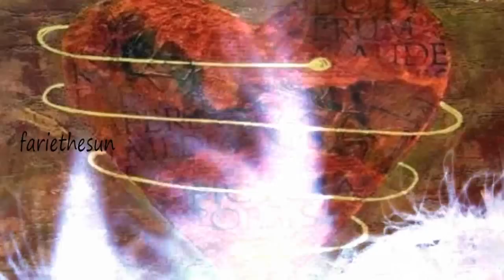♥ My Love Is Like A Red, Red Rose...♥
Robert Burns
Born in Alloway, Scotland, on January 25, 1759, Robert Burns was the first of William and Agnes Burnes' seven children. His father, a tenant farmer, educated his children at home. Burns also attended one year of mathematics schooling and, between 1765 and 1768, he attended an "adventure" school established by his father and John Murdock. His father died in bankruptcy in 1784, and Burns and his brother Gilbert took over farm. This hard labor later contributed to the heart trouble that Burns' suffered as an adult.

At the age of fifteen, he fell in love and shortly thereafter he wrote his first poem. As a young man, Burns pursued both love and poetry with uncommon zeal. In 1785, he fathered the first of his fourteen children. His biographer, DeLancey Ferguson, had said, "it was not so much that he was conspicuously sinful as that he sinned conspicuously." Between 1784 and 1785, Burns also wrote many of the poems collected in his first book, Poems, Chiefly in the Scottish Dialect, which was printed in 1786 and paid for by subscriptions. This collection was an immediate success and Burns was celebrated throughout England and Scotland as a great "peasant-poet."

In 1788, he and his wife, Jean Armour, settled in Ellisland, where Burns was given a commission as an excise officer. He also began to assist James Johnson in collecting folk songs for an anthology entitled The Scots Musical Museum. Burns' spent the final twelve years of his life editing and imitating traditional folk songs for this volume and for Select Collection of Original Scottish Airs. These volumes were essential in preserving parts of Scotland's cultural heritage and include such well-known songs as "My Luve is Like a Red Red Rose" and "Auld Land Syne." Robert Burns died from heart disease at the age of thirty-seven. On the day of his death, Jean Armour gave birth to his last son, Maxwell.

Most of Burns' poems were written in Scots. They document and celebrate traditional Scottish culture, expressions of farm life, and class and religious distinctions. Burns wrote in a variety of forms: epistles to friends, ballads, and songs. His best-known poem is the mock-heroic Tam o' Shanter. He is also well known for the over three hundred songs he wrote which celebrate love, friendship, work, and drink with often hilarious and tender sympathy. Even today, he is often referred to as the National Bard of Scotland.

A Red, Red Rose -- Poem by Robert Burns (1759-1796)
read by Hayward Morse

O my luve's like a red, red rose.
That's newly sprung in June;
O my luve's like a melodie
That's sweetly play'd in tune.
As fair art thou, my bonnie lass,
So deep in luve am I;
And I will love thee still, my Dear,
Till a'the seas gang dry.
Till a' the seas gang dry, my Dear,
And the rocks melt wi' the sun:
I will luve thee still, my Dear,
While the sands o'life shall run.
And fare thee weel my only Luve!
And fare thee weel a while!
And I will come again, my Luve,
Tho' it were ten thousand mile!

© Audio: Alle Rechte liegen beim jeweiligen Interpreten bzw. Verlag

Always Love...xo